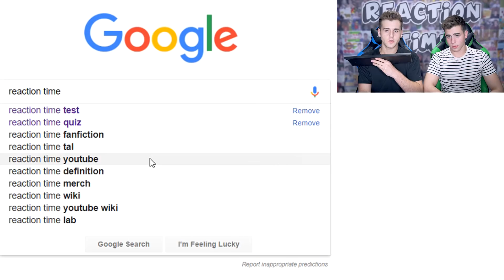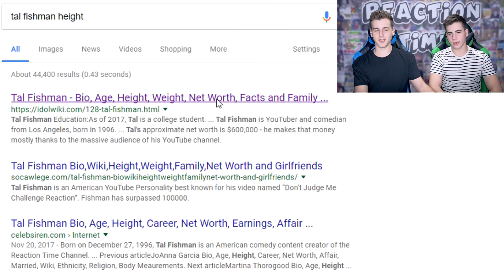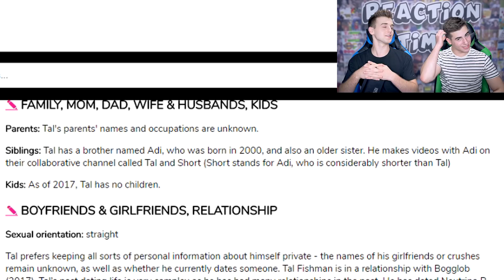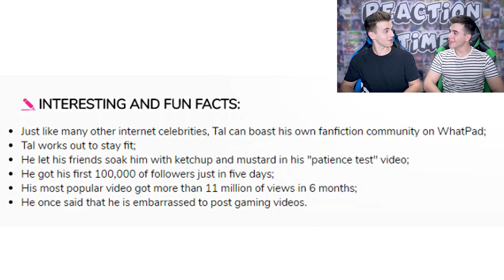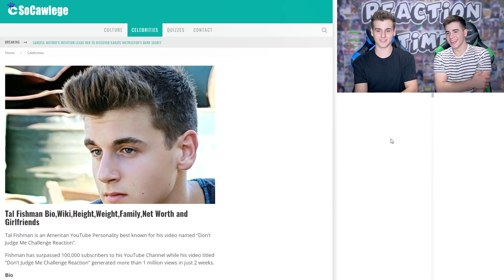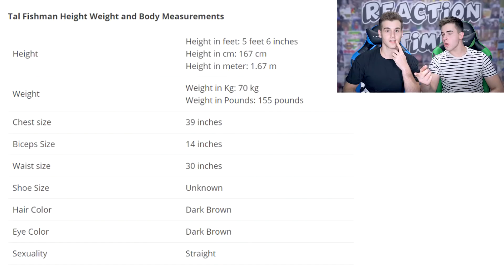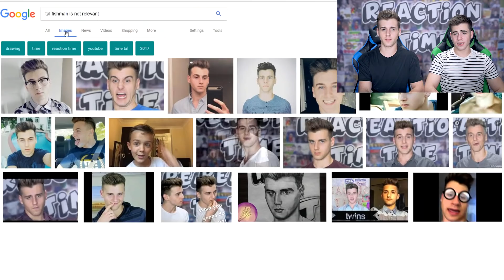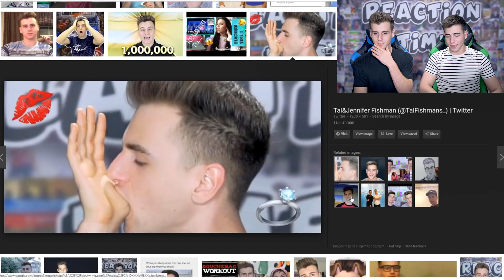Googling Myself For The First Time!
In this episode, I googled myself to find things out like my estimated net worth, what people think of me, and the most frequently asked questions about Tal Fishman.